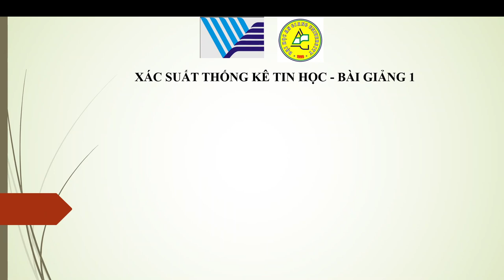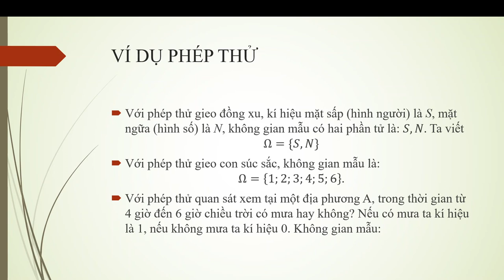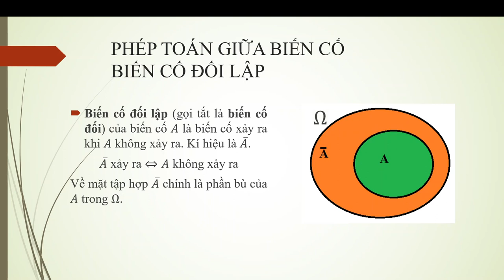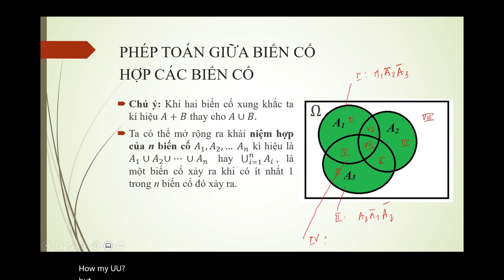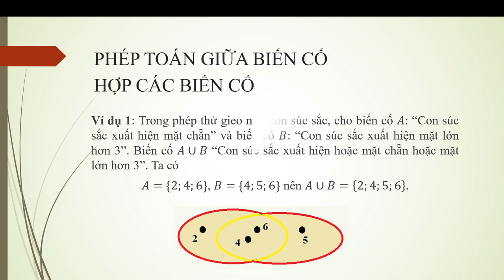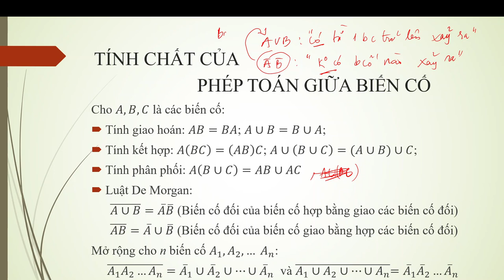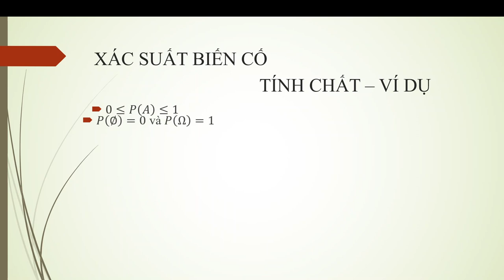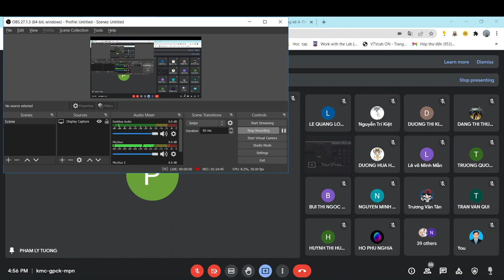Biến cố và xác suất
Phép Toán biến cố
Xác suất